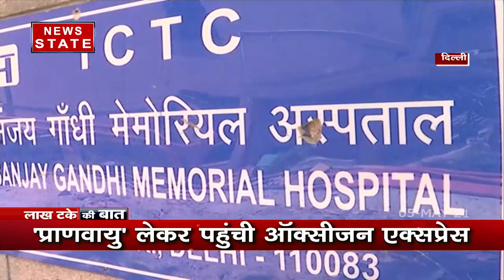मध्यप्रदेश में संतरे के बगीचे में हो रहा कोरोना संक्रमितों का इलाज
मध्यप्रदेश के आगरा मालवा में संतरे के बगीचे में हो रहा कोरोना संक्रमितों का इलाज.

News State Apps डाउनलोड करें:
Download Android and iOS Apps for more updates: